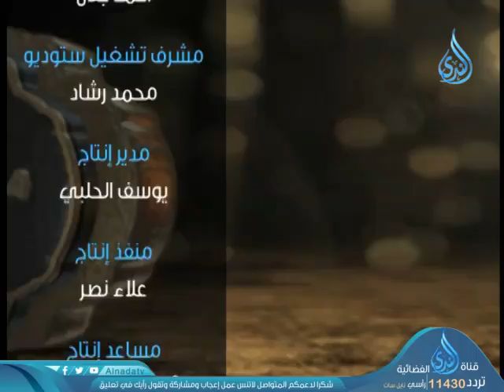أهل الذكر 2 | الشيخ الدكتور متولي البراجيلي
التردد الجديد لقناة الندى 12054 رأسي نايل سات

أهل الذكر 2 | الشيخ الدكتور متولي البراجيلي في ضيافة أحمد نصر  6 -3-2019